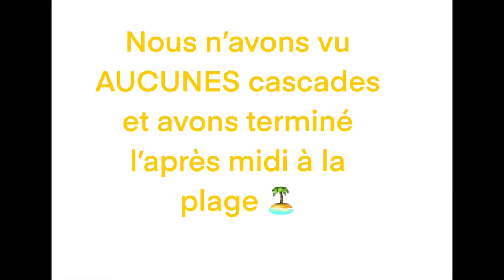Corse - épisode 3 (Bonifacio, Iles Lavezzi, Propriano, Ajaccio)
Saluuuut tout le monde et bienvenue dans ce troisième épisode de nos aventures en Corse ! Si tu veux plus de détails c'est par là (scroll un coup avec ta souris ou slide un coup avec tes 2 doigts si un Mac tu as)

Nous commençons avec Bonifacio et les îles Lavezzi. Le principe est super cool : un bateau vous amène en 30 minutes aux îles et vous pouvez repartir avec n'importe quelle navette qui passe toutes les heures sur l'île. Il n'y avait pas trop de monde et c'était vraiment une super journée; snorkeling et bronzette au programme. Au retour, le trajet fait une heure car un guide vous fait visiter les tours de l'île. Nous avons eu un SUPER guide qui a fait l'animation pendant tout le trajet avec des anecdotes sérieuses et drôles (il m'en faut pas plus). C'était une super journée, on recommande !

Le soir, nous dormions à l'hôtel Bellevue à Propriano. ALORS, l'hôtel était super bien placé, le long du port, en plus on est arrivé juste avant le couché de soleil c'était magnifique mais on a vraiment eu 0 coup de coeur pour la ville en elle même. C'est très petit et commun (dsl les corses, ne tirez pas sur moi j'vous aime en vrai). On a cependant mangé dans un super restaurant le soir (U Valincu) le monsieur qui tient le restaurant est super sympa, donne de très bon conseil et tout sur la carte avait l'air délicieux !

Le lendemain, ça a été la journée de l'échec - au cas où vous n'auriez pas remarqué - depuis l'épisode de Levie on a un peu enchaîné les problèmes (rien de grave, soyez rassurés (mdr je sais que personne n'était inquiet mais bon)) on voulait changer un peu d'air et aller se baigner dans des rivières à proximité. Tous les sites internet n'indiquent pas d'adresse exacte (c'était souvent le cas en Corse, vous savez qu'en France métropolitaine on a inventé les noms et numéros de rues ?) mais ils précisaient que c'était "facile d'accès même pour les enfants". QUE NENNI après avoir frôlé la mort (quelle idée j'ai eu de me mettre en jupe pour descendre dans le maquis me direz vous ?) on s'est ravisé et nous sommez allées à proximité d'une plage commune (aucun souvenir du nom).

Pour ensuite aller se coucher à notre avant dernier hôtel : le Castel Vecchio à Ajaccio qui possédait une piscine sur le toit. L'hôtel n'était pas mal, assez facile de se garer à proximité.

Et voilà, c'est déjà bientôt la fin du séjour, on vous partage dans la dernière vidéo l'endroit coup de coeur de Ajaccio (je crée du suspens comme je peux)

RETROUVEZ MOI SUR LES RESEAUX :

Instagram : @juuuperr (3 U et 2 R) promis, je vais essayer de poster plus régulièrement.